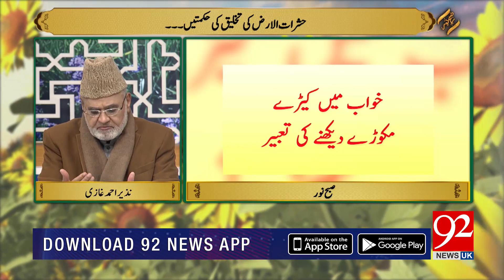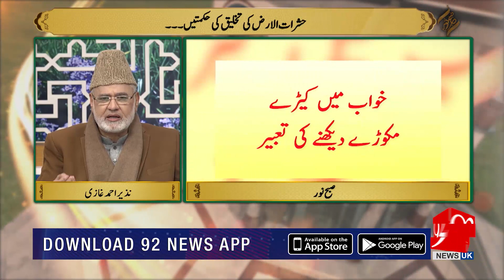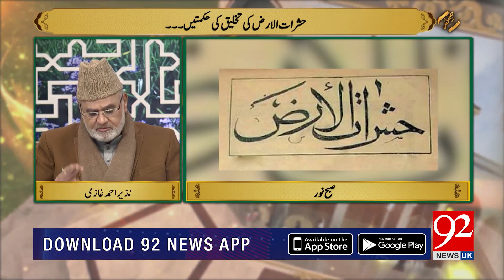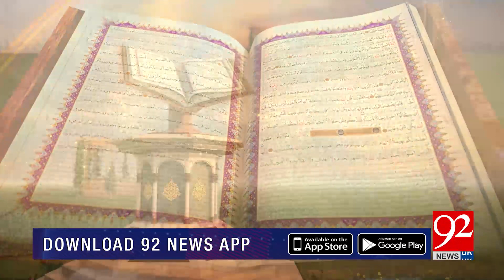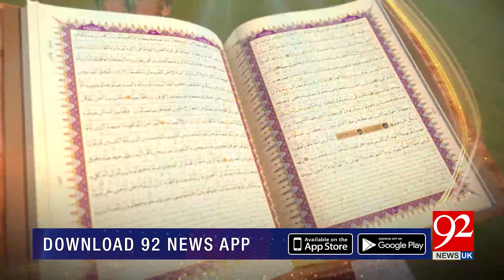SUBH-E-NOOR with Nazir Ahmed Ghazi | 21 January 2020 | 92NewsHDUK